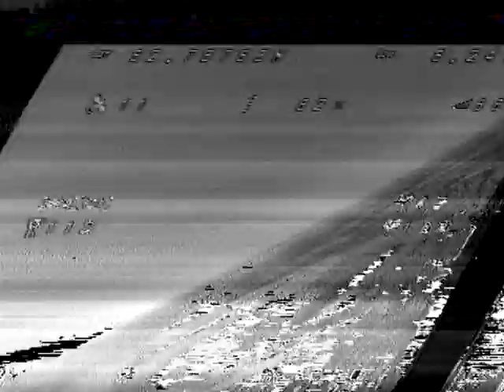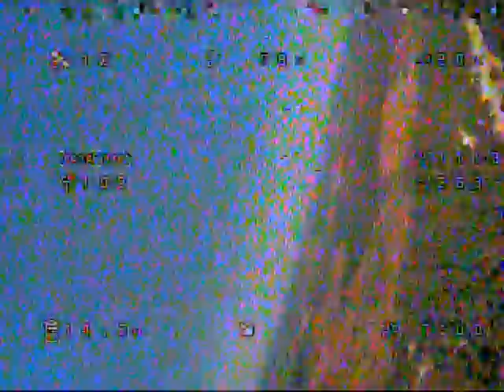S800 - TBS Crossfire Micro TX/RX + Unify 2G4 video + iNAV 1.7 more testing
upgraded the motor to a xrotor 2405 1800kv spinning a 6055 prop (going to try 7").
FC pitch changed to -10, still not flying level in horizon mode.
Changed RSSI to LQ